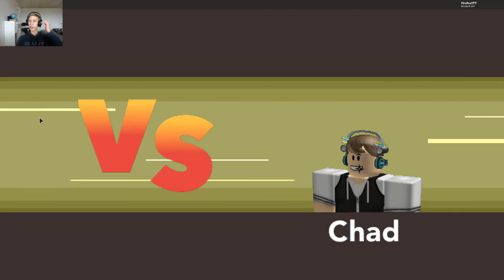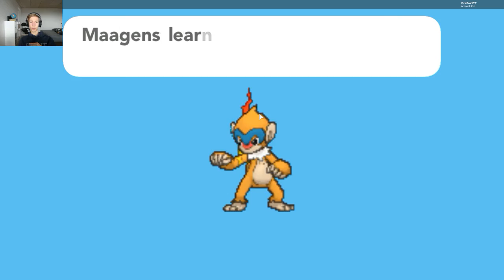VORES FØRSTE GYM KAMP! | Dansk | Roblox: Brick Bronze #4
KLIK HER ... PLEASE

Snapchat navn: philip122